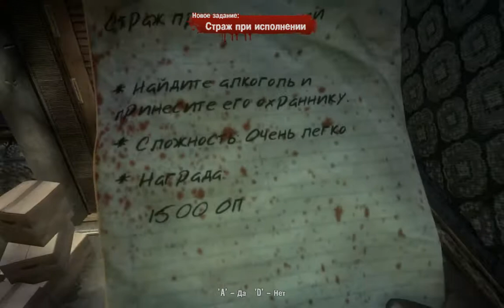Dead Island - Мэрия #20